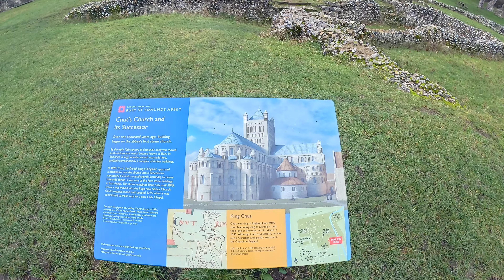A visit to Abbey Gardens of Bury St Edmunds, a beautiful park with rich history, January 2024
The Abbey Gardens, in the heart of Bury St Edmunds, is the perfect spot for enjoying peace and quiet whilst watching the world go by. And it is FREE to visit!

The award-winning 14-acre Abbey Gardens is on the site of the former Benedictine Abbey, the Abbey of St Edmund, once one of the richest, largest and most powerful Benedictine monasteries in England. People came from all over England and further afield to visit the Shrine of St Edmund and it became one of the most famous and wealthy pilgrimage locations in England, visited by royalty.

Internationally renowned for its colourful and attractive displays and the heritage of its backdrop make the gardens a very special place to visit and visitors come from all over the world to see it. According to VisitEngland, the Abbey Gardens and ruins in Bury St Edmunds is the 4th most visited free attraction in England!

The gardens are framed by the abbey wall that runs from the 13th century Abbot's Bridge via the imposing Abbey Gate to St Edmundsbury Cathedral.

It is not hard to understand why the Abbey Gardens have won the prestigious Green Flag Award on numerous occasions, it is a stunning venue for the many and varied cultural events which take place in Bury St Edmunds.

Created in 1831 by Nathaniel Hodson, the Abbey Gardens was originally a botanic garden laid out in the same style as the Royal Botanic Gardens in Brussels. In 1936 the concentric circles were replaced by the sixty-four island beds which, together with illuminations, formed part of the Coronation celebrations for George VI in 1937.

Today, approximately 20,000 plants are bedded out in the spring for the summer display plus 12,000 plants and 20,000 bulbs in the autumn for the spring display.

Video search:
London Walking,
London 2023,
London
Visit London
2023 Walk in London
Hidden London,
London history,
londra passeggiate,
London tour,
London city tour,
London 4k